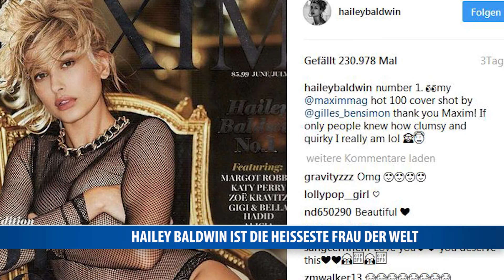Hailey Baldwin: Heisseste Frau der Welt laut Maxim